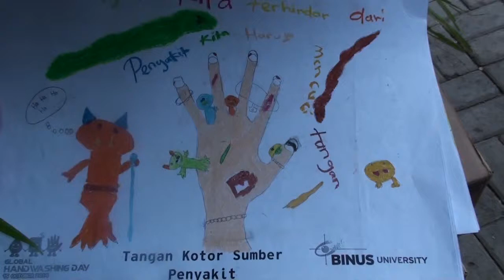[Coverage] Hand Washing Socialization to 600 Students